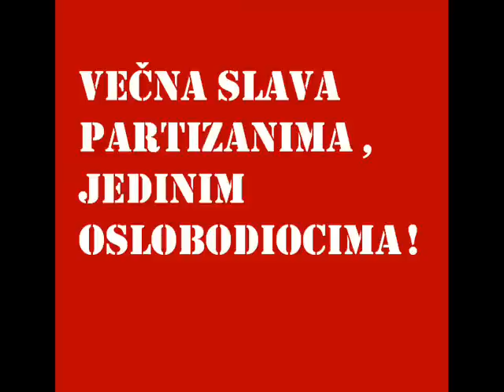Kud narodna vojska prođe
srećna će se,
srećna će se zemlja zvat

Ajd u borbu i vi stari
gde se vaši,
gde su vaši sinovi

Da se borba prije svrši
da nestanu,
da nestanu fašisti

Republiku mi hoćemo
za nju smo se,
za nju smo se borili

Republiko majko naša
mi smo tvoji,
mi smo tvoji sinovi!